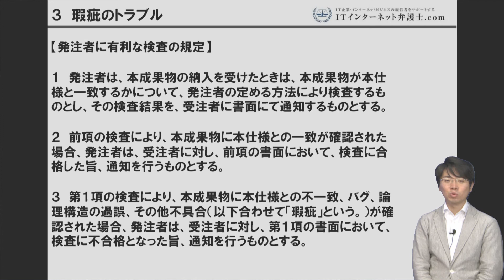ＩＴ企業の為の契約書解説講座 14 瑕疵のトラブル編：瑕疵があるのに、修補してもらえない1！？ 前編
IT・インターネット企業の法律問題に強い、藤井総 弁護士　によるＩＴ企業のための契約書解説講座、瑕疵のトラブル編です。